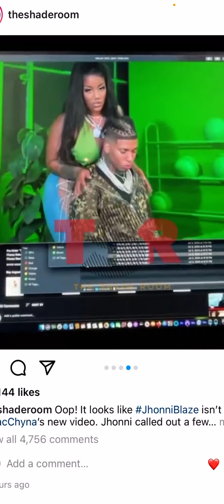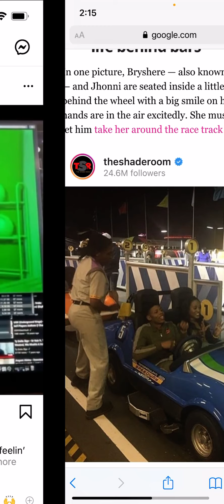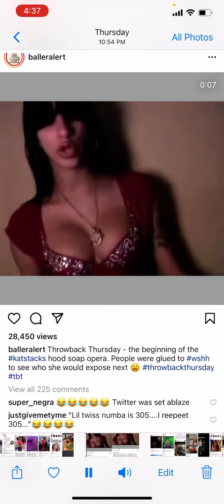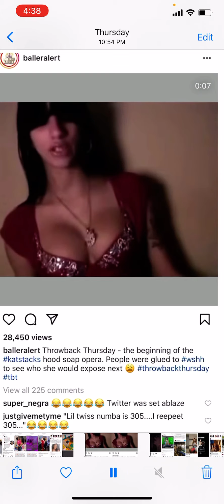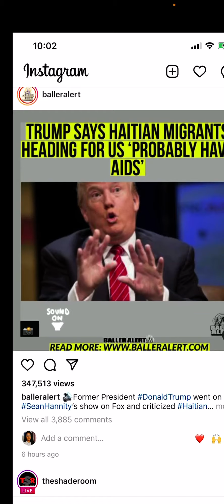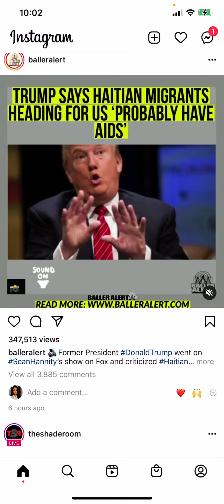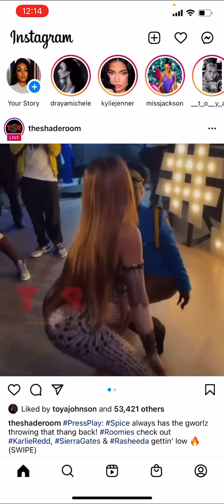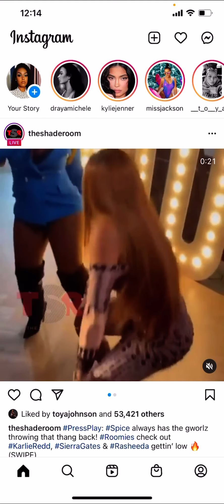More Proof I was accurate Nile Chopper / Bryshere & more… 🧐